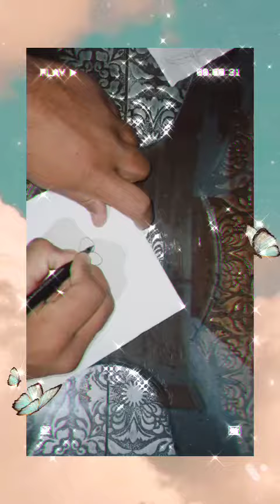7 January 2022